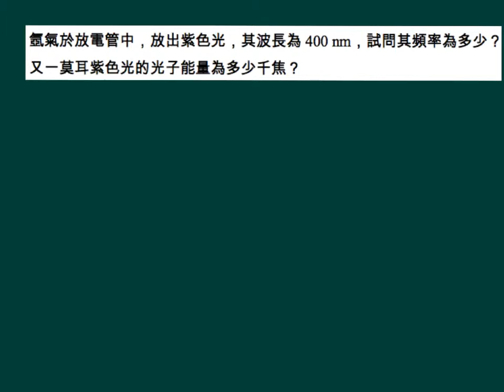選化上1 1P001範例01